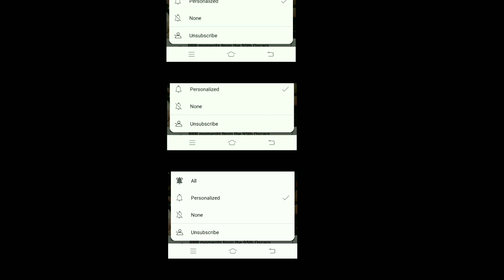THE WORLD OF PARROTS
know about  parrots